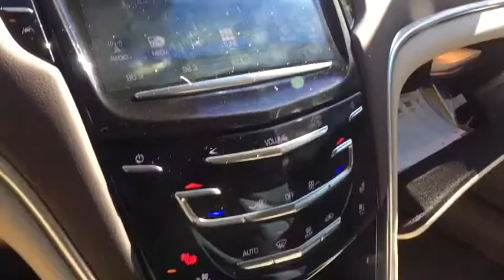2017 Cadillac XTS St. Clair Shores, Grosse Pointe, Detroit, Warren, Clinton Township, MI X90672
Used 2017 Cadillac XTS available in Warren, Michigan at Prestige Cadillac. Servicing the Grosse Pointe, Detroit, Warren, Clinton Township, MI area.

Prestige Cadillac
29900 Van Dyke Ave

Now this is the way to get around! LUXURY everywhere and so CLEAN youll think its brand new! Sit back and command the road with every techno-power-option right at your fingertips!
Active Noise Cancellation|Adaptive Remote Start|Air bag, Passenger Sensing System, front passenger seat (Always use safety belts and child restraints. Children are safer when properly secured in a rear seat in the appropriate child restraint. See the Owners Manual for more information.)|Air bags, dual-stage frontal, side impact, knee and head curtain side impact for driver and front passenger, head curtain and seat side impact for outboard rear passengers (Always use safety belts and child restraints. Children are safer when properly secured in a rear seat in the appropriate child restraint. See the Owners Manual for more information.)|Alternator, 170 amps|Antenna, roof-mounted|Audio system feature, Bose premium 8-speaker system with amplifier|Automatic level control, rear air springs|Automatic Parking Assist includes parallel and perpendicular parking assist and (UD5) front and rear park assist|Axle, 2.77 final drive ratio|Battery, maintenance free with rundown protection|Bluetooth for phone, streaming audio for music and select phones|Brake, parking, electronic|Brakes, DuraLife rotors|Brakes, front Brembo, antilock, disc 4-wheel|Cadillac CUE Information and Media Control System with Embedded Navigation AM/FM stereo with 8 diagonal color information display, three USB ports, auxiliary input jack, Natural Voice Recognition. Phone Integration for Apple CarPlay and Android Auto capability for compatible phone, Collection and Teen Driver (Includes (UQA) Bose premium 8-speaker system.)|Climate control, dual-zone automatic with individual climate settings for driver and front passenger|Console, center with storage bins storage tray, dual hidden cup holders, USB ports and auxiliary jack|Convenience net, trunk|Cruise control, electronic with set and resume speed|Daytime Running Lamps, upper and lower auxiliary|Defogger, rear-window, electric with heated outside rearview mirrors|Door handles, illuminating|Door locks, power programmable with lockout protection|Door locks, rear child security|Driver Information Center includes driver personalization, warning messages and vehicle information|Driver memory recalls 2 presets for 8-way power driver seat, outside mirrors and power tilt and telescoping steering column|Drivetrain, front-wheel drive| 5300 rpm)|Exhaust, dual-outlet stainless steel through fascia design|Floor mats, carpeted front|Floor mats, carpeted rear|Fueling system, capless|Gauge cluster includes color Driver Information Center|Glass, laminated front-side, theft-deterrent|Glass, Solar-Ray, light-tinted|Glovebox, lockable|Grille, Sport|Head restraints|Headlamps, high intensity discharge Xenon, windshield wiper-activated with Twilight Sentinel and night-time flash-to-pass feature|Keyless Access, passive entry|Keyless Start, push button|Lamp, LED center high-mounted stop/brake (CHMSL)|Lighting accent, LED spotlights with light pipes|Lighting, illuminated entry and courtesy|Magnetic Ride Control, dual-mode|Map pockets, front and rear doors and front seatbacks|Mirror, inside rearview auto-dimming|Mirrors, outside heated power-adjustable and auto-dimming, body-color, power-folding with turn signal indicators and remote control|Moldings, bodyside|NavTraffic Avoid congestion before you reach it by enhancing your vehicles navigation or entertainment system with NavTraffic. With detailed information on traffic speed, accidents, construction, road closures and more, you will get to your destination faster and more easily than ever before. (SiriusXM Satellite Radio and NavTraffic subscriptions are sold separately or as a package after trial period. If you decide to continue service after your trial, the subscription plan you choose will automatically renew thereafter and you will be charged according to your chosen payment method at then-current rates. Fees and taxes apply. See our Customer Agreement for complete terms All fees and programming subject to change. NavTraffic available only in select markets. Equipped (subscription required)|OnStar Equipped (subscription required)|Rear Vision Camera|Remote panic alarm|Retained accessory power audio system, mirrors, power windows, sunroof and